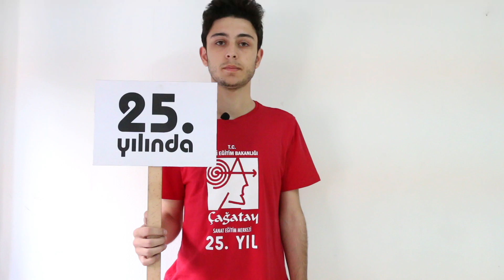ismet cagatay sanat güzel sanatlar grafik ic mimarlik moda mimarsinan marmara karakalem bakirkoy res